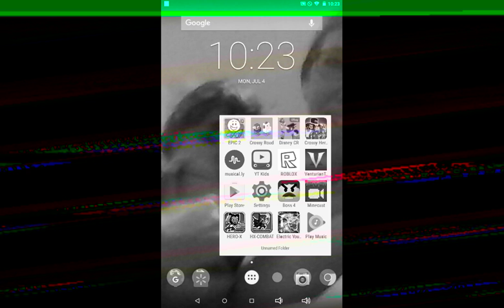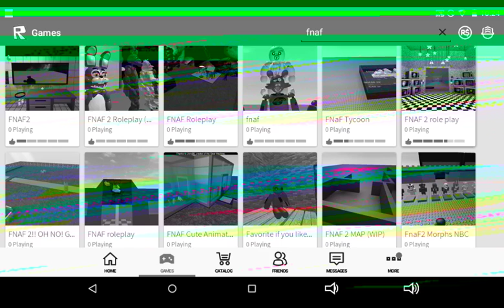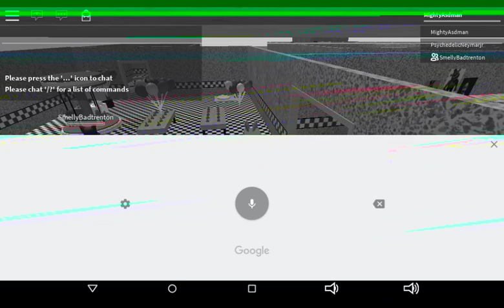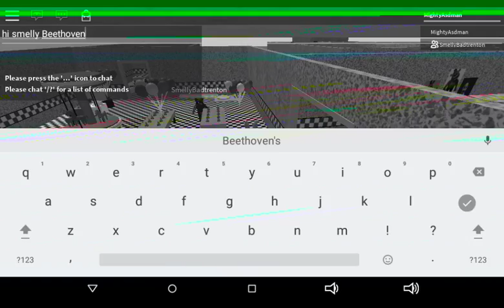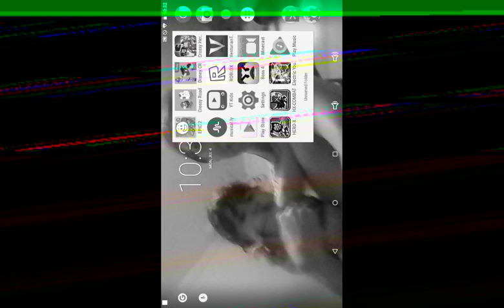Five Nights at Freddy's 2 roleplay